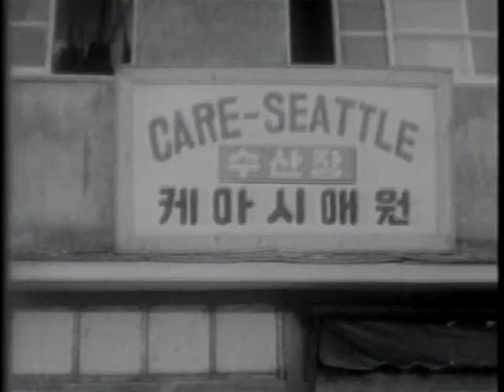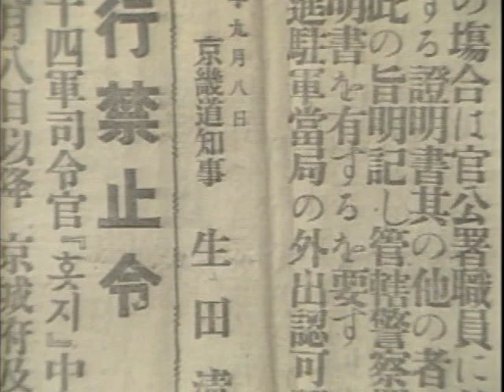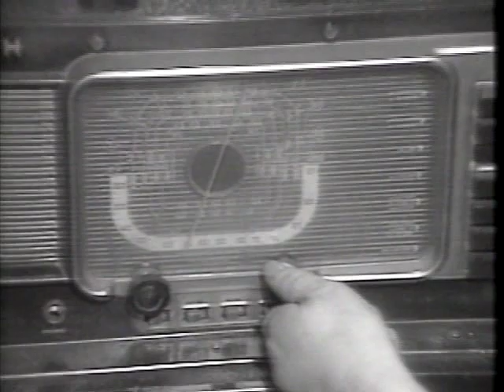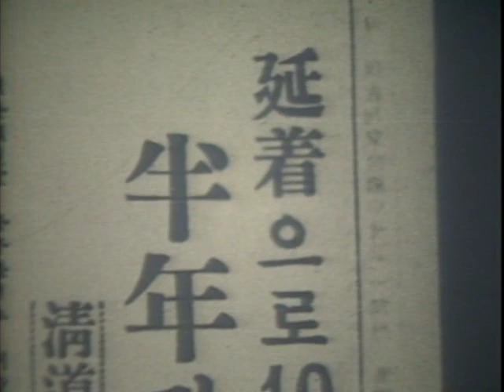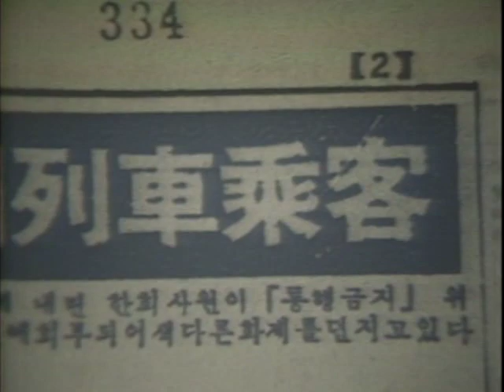[지식] 그때를 아십니까 28 겨울밤 소리.avi